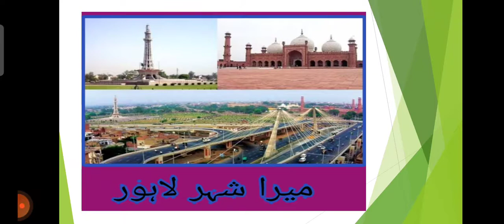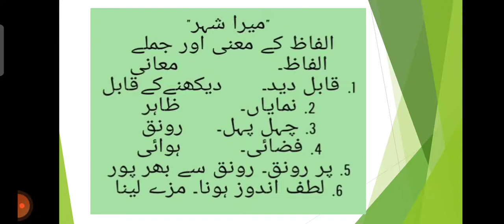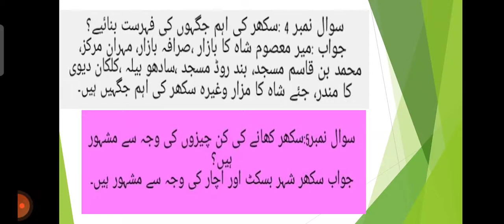گریڈ: چہارم اردو سبق نمبر 5 سوال جواب